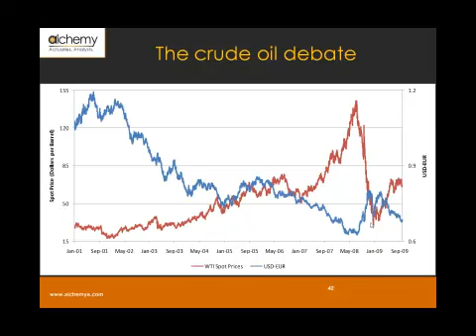Quant Crash Course - Correlations: Why vol is a friend and covariance is not?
In Part 1b, we consider how volatility and correlation may be viewed by a valuation and risk management/ risk control system. We see how increased volatility may be considered a friend to the risk system as it may lead to opportunities to make money. On the other hand we see how a static correlation assumption may be considered a dangerous element to a risk model. In conclusion we consider the importance and effectiveness of having controls and limits on a pre-trade basis rather that the post trade level that we often see in practice.